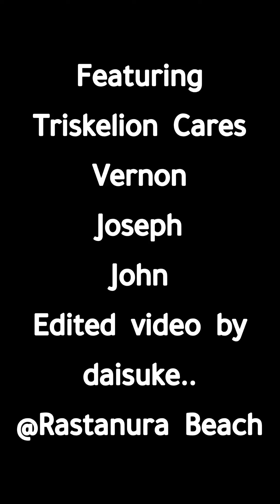blog-blagan_01.(biglaAn).. Vitamin Sea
Paano maka survive ng walang dalang pagkain at maiinom, gilid gilid lang (palaboy brods@beach Rastanura